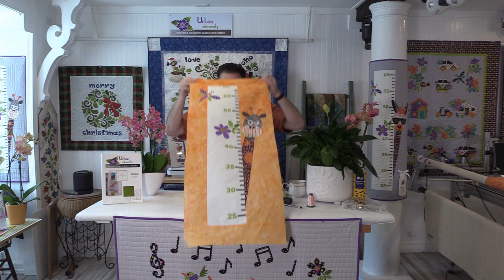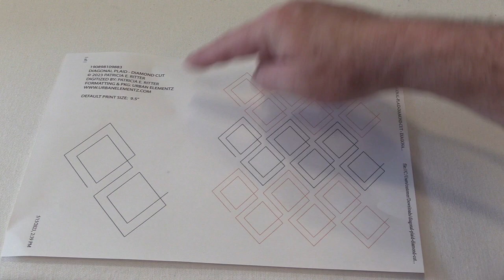Giraffe Way To Grow - Urban Elementz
Today we are quilting the Giraffe Growth Chart Applique. This is one that was made a little while ago with our Way To Grow Applique, just haven't gotten around to getting it onto the longarm. The design is geometric so loading it horizontally will not affect the design. We love the way it turned out. What do you think?

Safari - Way to Grow - Panel - Applique by Patricia E. Ritter

Safari - Way to Grow - Applique Project Pattern by Patricia E. Ritter

Diagonal Plaid - Diamond Cut Pantograph by Patricia E. Ritter

⦁ Machines used: Bernina Q24 with ClassiQ IntelliQuilter, Bernina 770 Quilters Edition Plus, Bernina 435